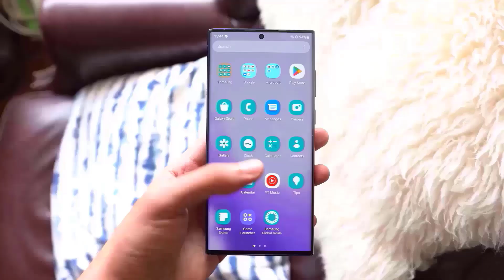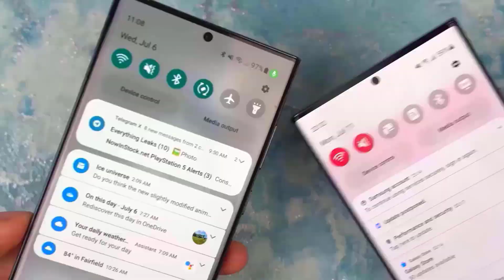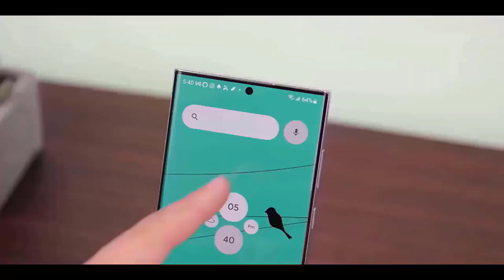Samsung One UI 7.0 Android 15 - FINALLY, It's OFFICIAL